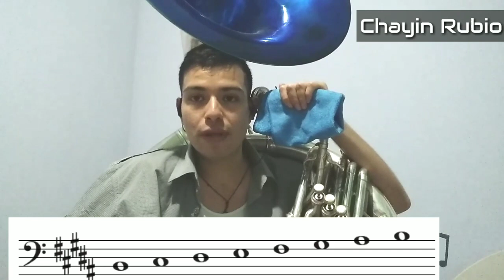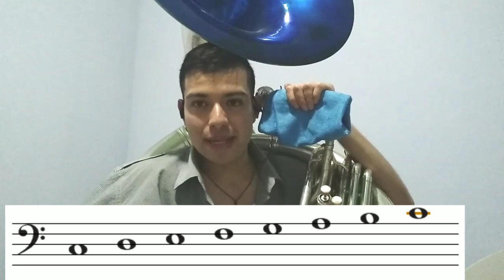Ya Me Enteré Tuba Tutorial Chayin Rubio 🎧🔉🎶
Ayúdanos a compartir para que nuestro contenido llege a màs gente! 🔊🎶

Lo mejor de Chayin Rubio.
Chayin Rubio tuba Tutorial ya me Enteré.
Ya me Enteré Chayin Rubio en vivo.
Lo mejor en tutoriales de tuba Sinaloense

Como Tocar Ya Me Enteré de Chayin Rubio en Tuba. Tutorial Ya Me Enteré Tuba.